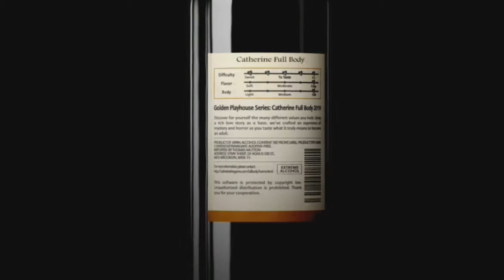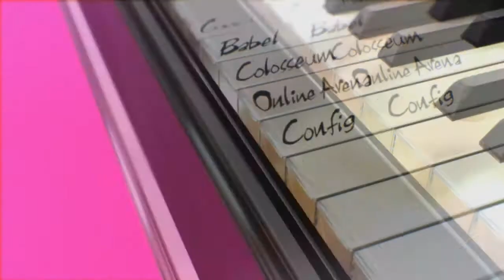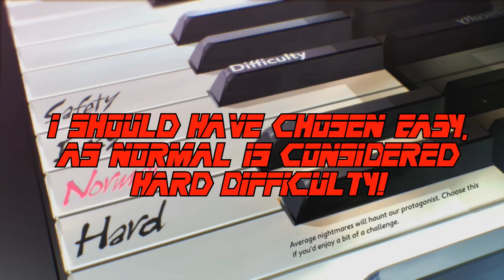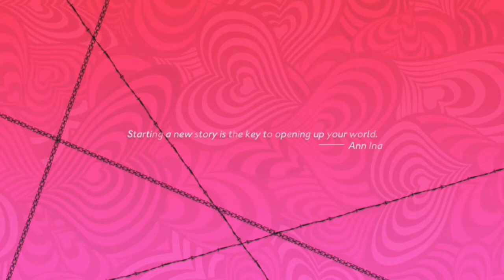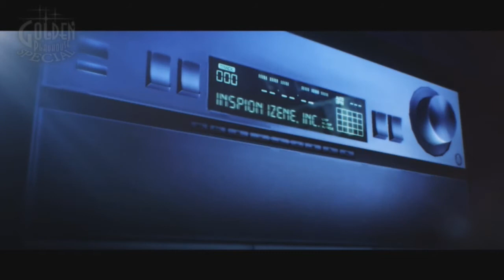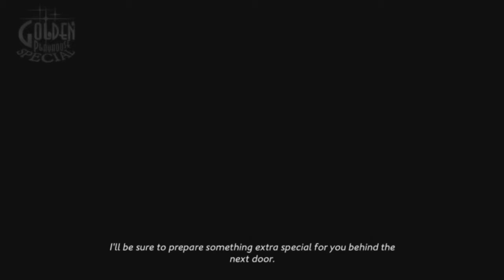Let's Play Catherine: Full Body Blind Part 1 What A Way To Meet!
Let's Play Catherine: Full Body Blind Part 1. Join me & Vincent as we enter a nightmarish puzzle world. As the line blurs between nightmare and reality, what will become of the sheep caught in the middle?